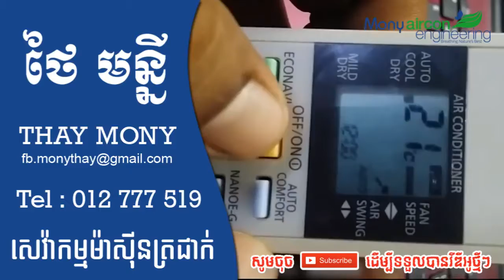របៀបប្រើប្រាស​ តេលេម៉ាស៊ិនត្រជាក់​ - how to use remote air conditioner - M Share